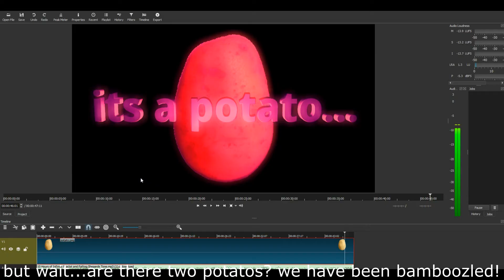issa potato???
Issa Potato info:this potato has hidden secrets, but where are they found? what are these secrets, and is this potato coming after you? the almighty potato gods know the answer. this is roflmonster season 2

Season 2 of rofl monster.

rofl.